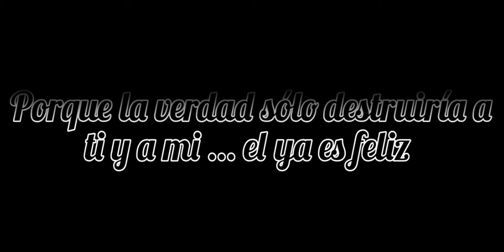Papá | Leandro Paredes Tráiler (Wattpad)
Wattpad: candyybadd